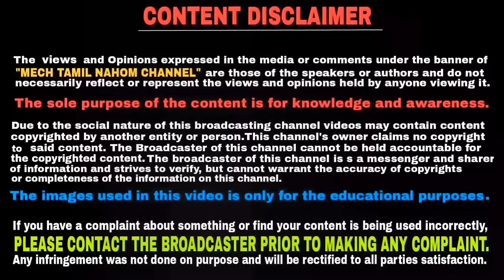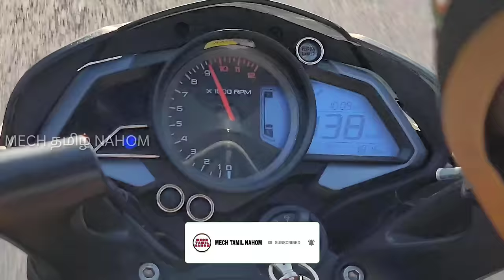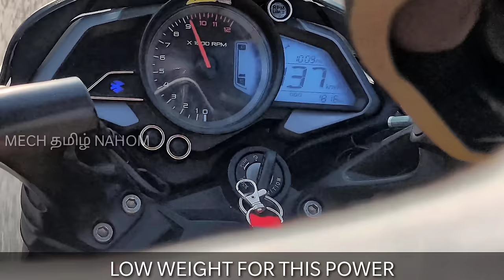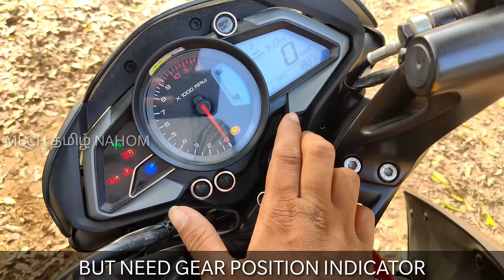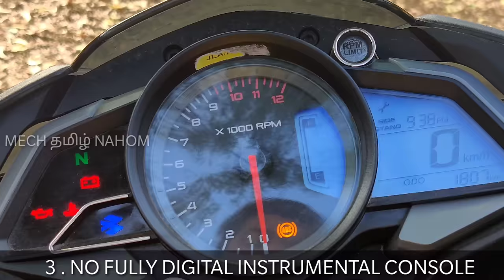Bajaj Pulsar NS 200 complete tamil review | தமிழில் | Mech Tamil Nahom